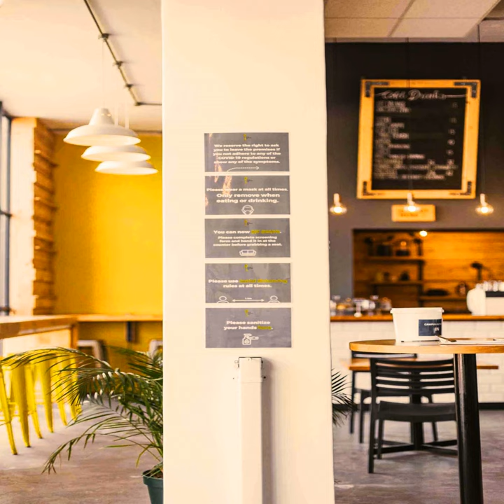Quartet Jazz Soundtrack for Smooth Cappuccino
Quartet Jazz Soundtrack for Smooth Cappuccino · Coffee Shop Playlist Luxury

Calm Quartet Jazz - Background for Smooth Cappuccino

Composer: Danielle Gardner